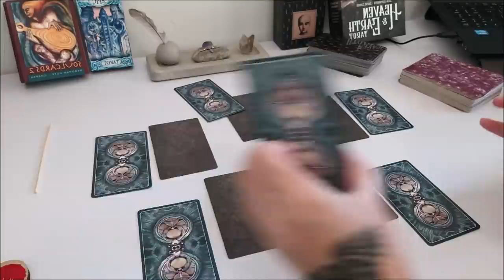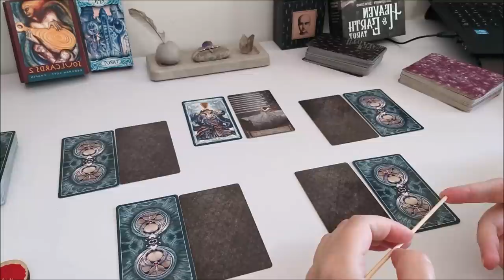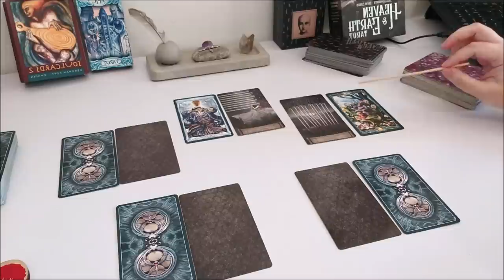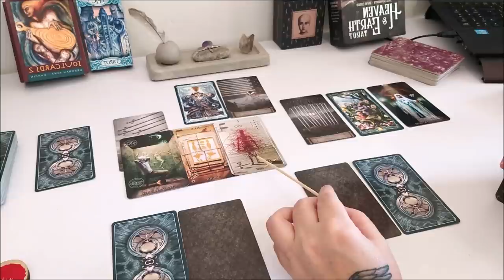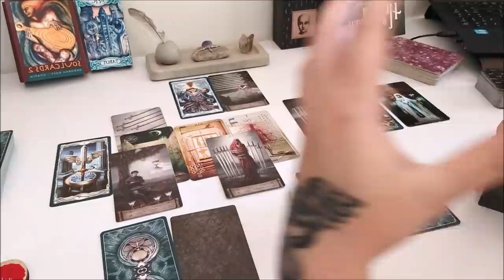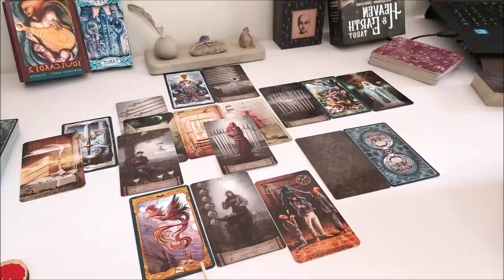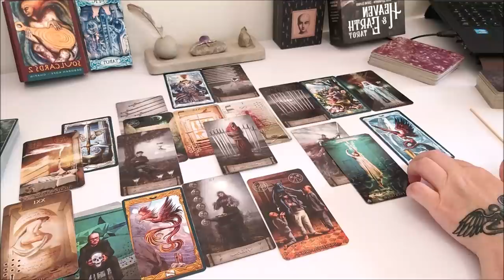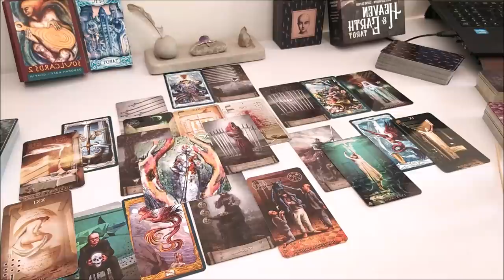Полное погружение. Познать себя внутри и снаружи.